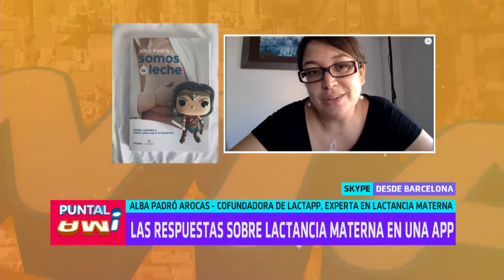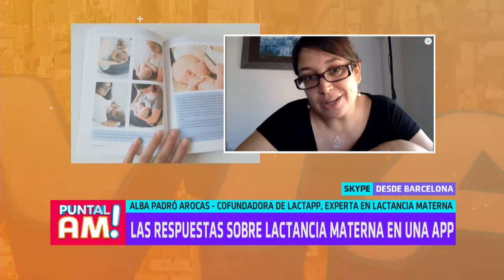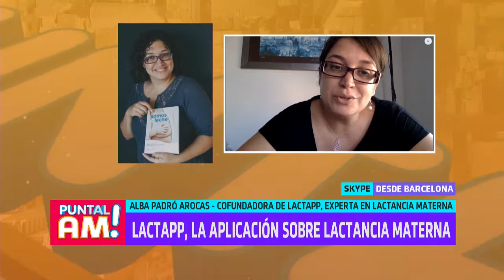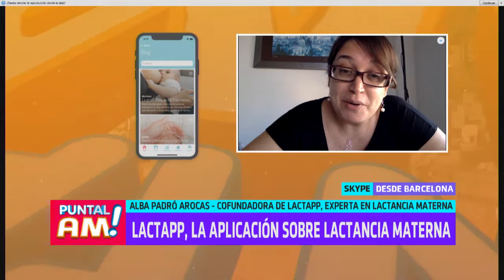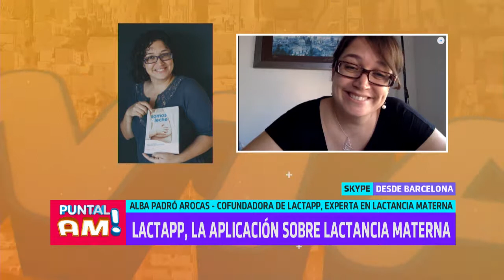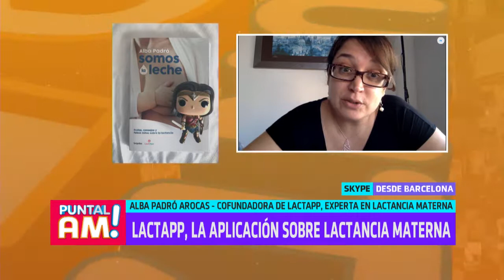Alba Padró Arocas sobre las respuestas a la lactancia materna en una app